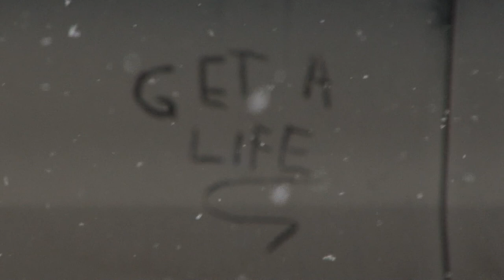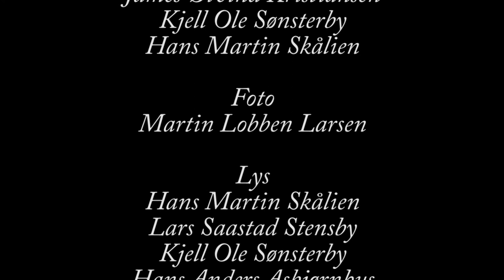Get a life (HD)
A Norwegian ski movie from 2008, Get a Life. Poor quality at the start because of error with the camera.

Directed & Produced by Martin Lobben Larsen.
Riders: Fredrik Lobben, James Øivind Kristiansen, Hans Martin Skålien, Kjell Ole Sønsterby.

Starring: Martin Lobben Larsen.Fredrik Lobben, James Øivind Kristiansen, Hans Martin Skålien, Kjell Ole, Andrea Lobben, Hans Anders Asbjørnhus, Lars Saastad Stendsby, David Værås.

Filmed with: Sony HDRFX-1000e and edited with: Adobe Premier pro.

An extra thanks to: Arild Løvik, mother and father.